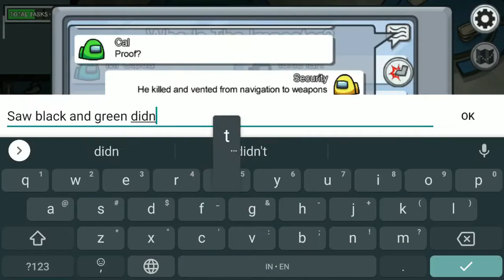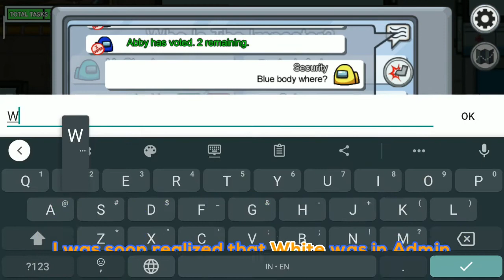Camera Locations, Strategies, and MORE! 📹 | Among Us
Hey, everyone! In this video, I'll be explaining Camera Locations, Strategies, and More! Hope you enjoy!
Music used from YouTube Free Music Audio Collection

Created and Edited using WonderShare Filmora